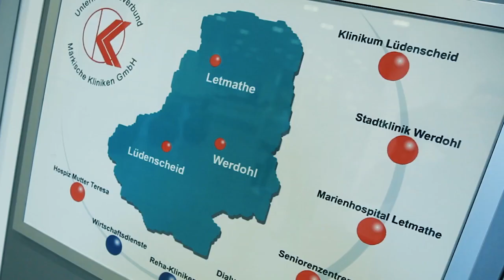Assistenzarzt – Karriere Märkische Kliniken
Wir suchen Sie, um unser Team als Assistenzarzt (m/w/i) zu unterstützen! In unserem Jobvideo lernen Sie die Märkischen Kliniken als Arbeitgeber näher kennen und erfahren, was unsere Kollegen und Kolleginnen antreibt.

Mehr Informationen zu den Märkischen Klinken als Arbeitgeber und Karrieremöglichkeiten finden Sie